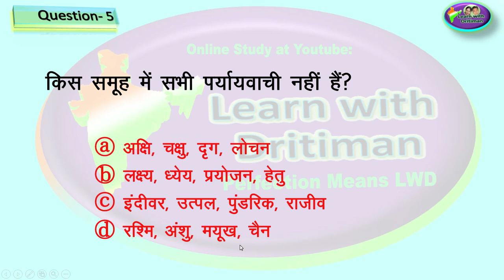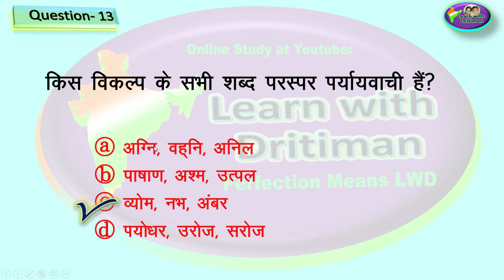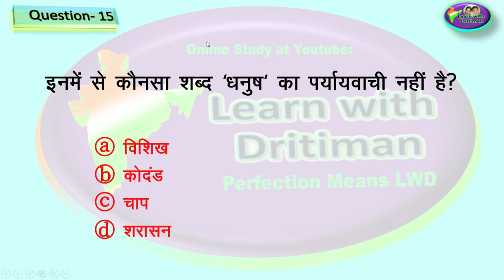पर्यायवाची/ हिन्दी व्याकरण / हिन्दी/ hindi/ hindi grammer/ test/ reet/ si/ patwar/ ras/ rbse / rpsc